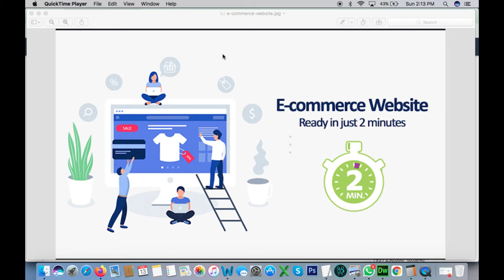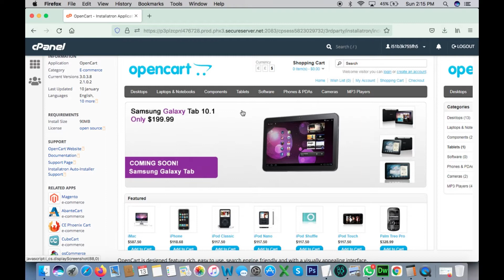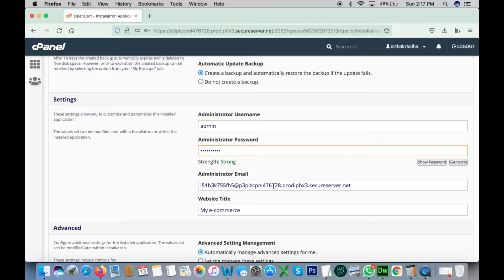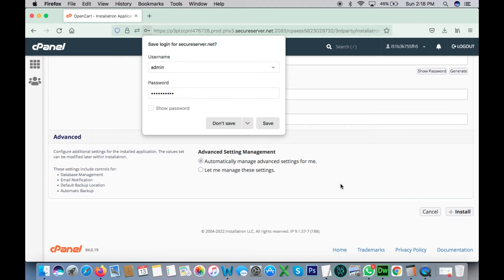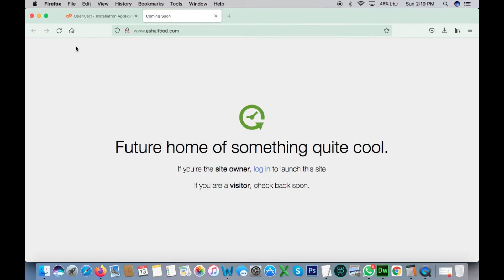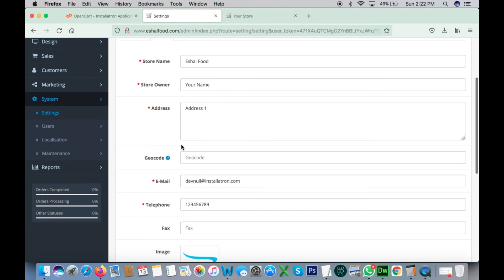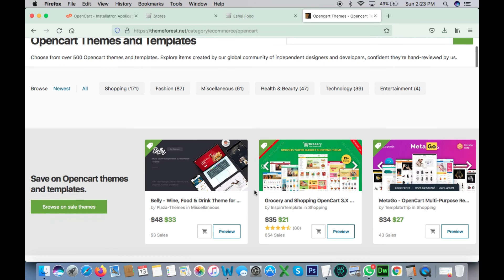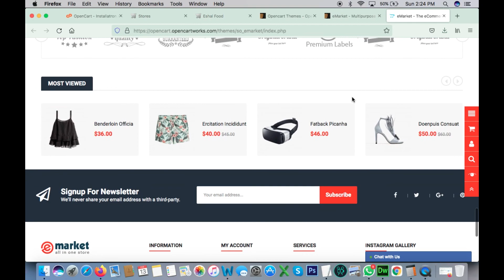how to create an e-commerce website for free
Ecommerce website kese banaye - Ready in just 2 minutes (Urdu Tutorial), In this video you will learn how to develop E-commerce Website for your business. It will take only 2 minutes to ready.